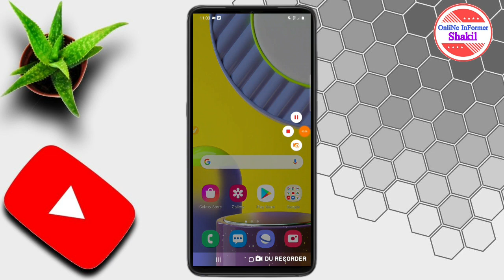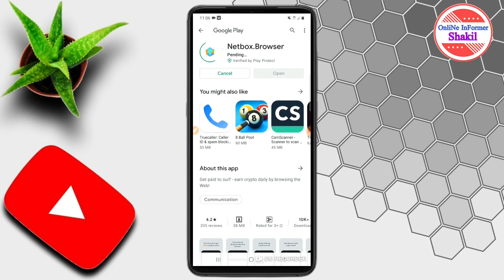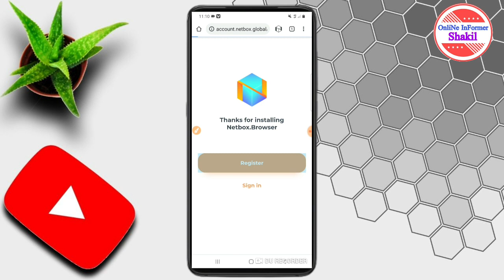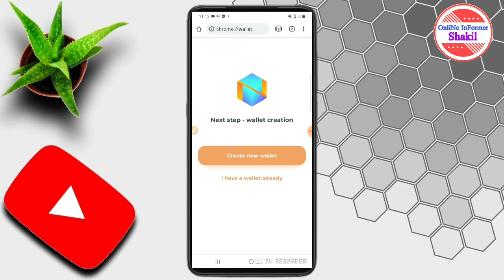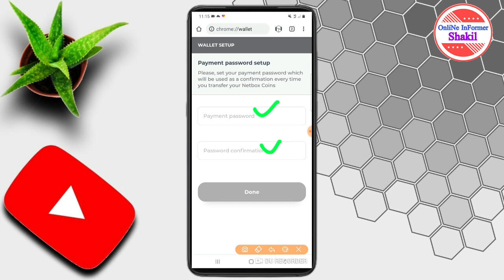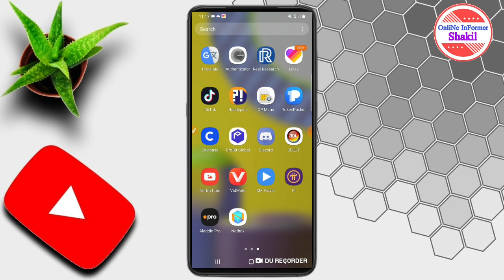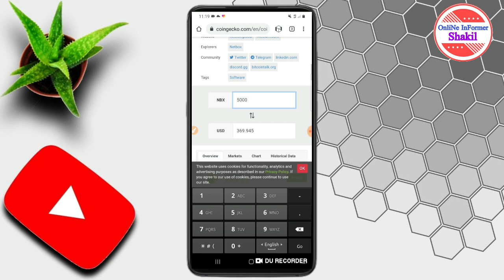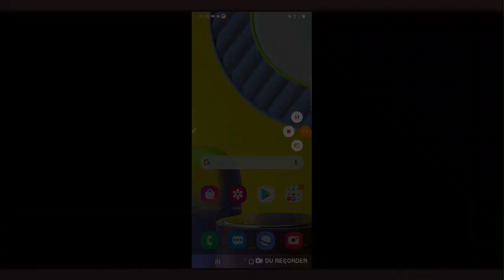How To Earn Money Online 2021 | Free Earn Monthly 150 Dollar Easily | Netbox Browser To Earn 2021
➖➖➖➖➖➖▶Hashtags◀➖➖➖➖➖➖